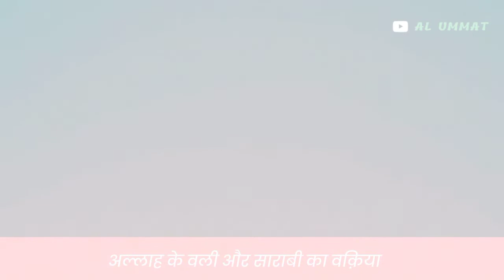Allah ke Wali Aur Sarabi ka waqia l Molana saqib mustafai Sahab l Al Ummat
Allah Ne jab Ek Sarabi ki sari Gunaah maaf kar di

Allah apne bando se kitna pyar karta hai

Islamic informative video

Allah aur Allah Ke Wali

mollana Saqib Raza Mustafai

Islamic Bayan